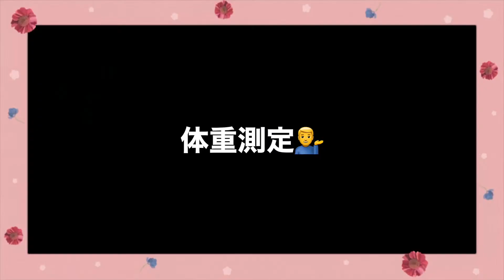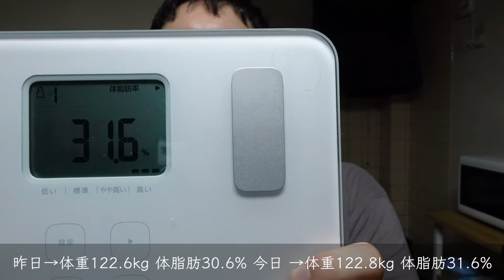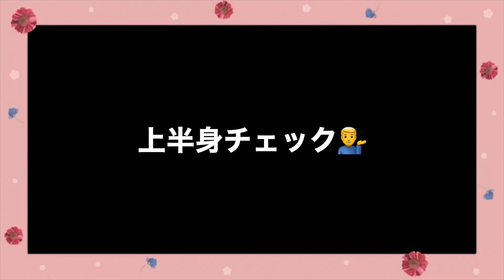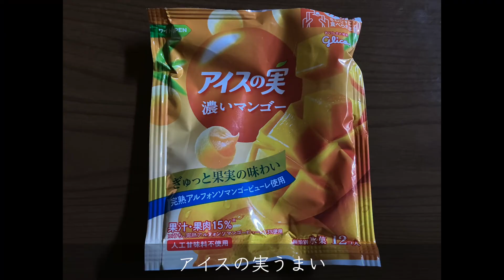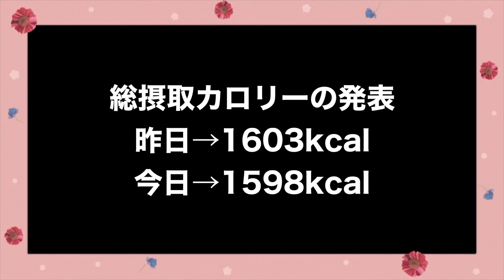【8月11日】体重120kg超おデブが始めるダイエット11日目【vlog】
ダイエット始めてからなのか、お通じが下痢しか出なくなった...。これは何かのサインなのかな？